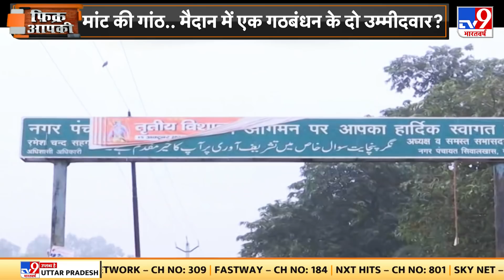West UP में Akhilesh Yadav का गड़बड़ होता गणित । UP Eection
उत्तर प्रदेश विधानसभा का चुनाव पश्चिमी पट्टी से शुरू होता है.. जहां बीजेपी ने पिछले चुनाव में क्लीन स्वीप किया था.. और 90 फीसदी सीटें अपने नाम की थी.. लेकिन इस बार समाजवादी पार्टी ने अपने इस गढ़ को और ज्यादा मजबूत कर लिया है.. पार्टी के मुखिया अखिलेश यादव अपने इस गढ़ को गठबंधन से महा-मजबूत कर लिया है.. लेकिन जाटलैंड में अखिलेश का गणित गड़बड़ होता दिख रहा है..